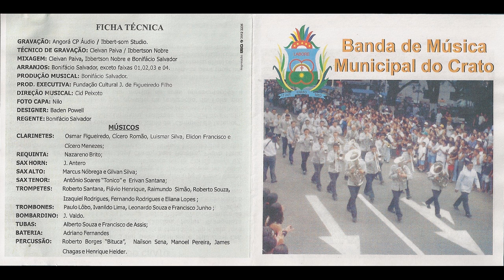Hino do Estado do Ceará - Instrumental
Compositor - Alberto Nepomuceno e Thomaz Lopes

Sax Horn: J. Antero

Sax Alto: Marcus Nóbrega e Gilvan Silva

Bombardino: J. Valdo.

Tubas: Alberto Souza e Francisco de Assis.